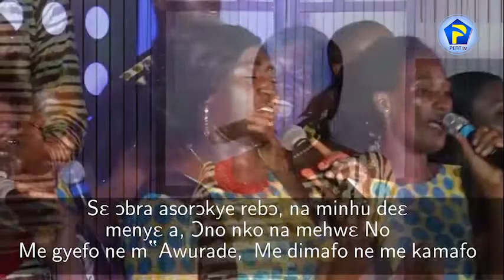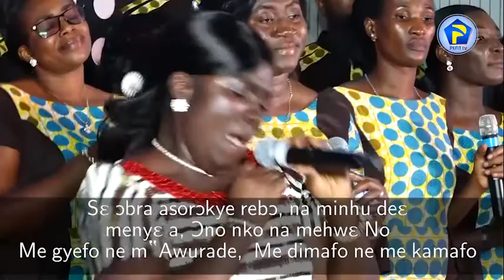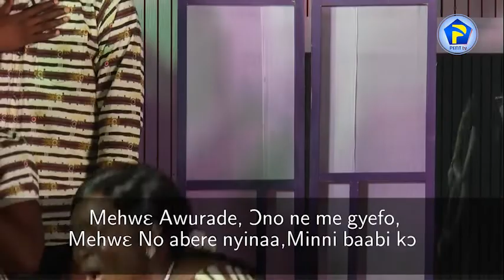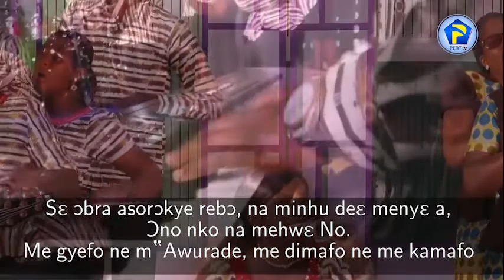MEHWE AWURADE 18